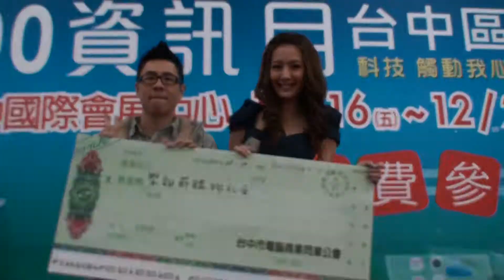安心亞-Talking02(與粉絲互動)